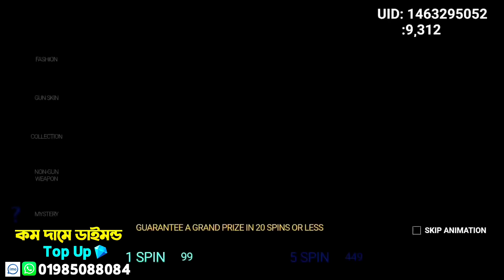১০ বছরের বাচ্চার কান্না দেখে😭 ২০ হাজার ডায়মন্ড খরচ করে জোকার বান্ডেল বের করে দিলাম😱akmmirazgaming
Watch My All Video❤️🥰akmmirazgaming